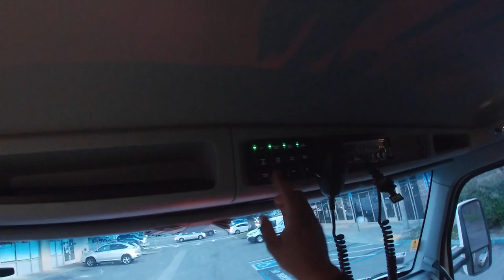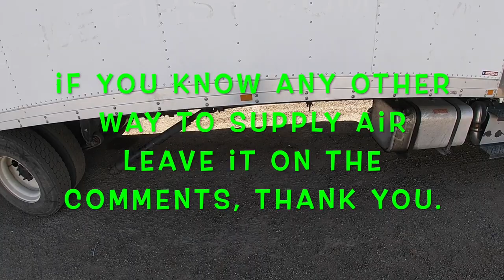supplying air on freightliner